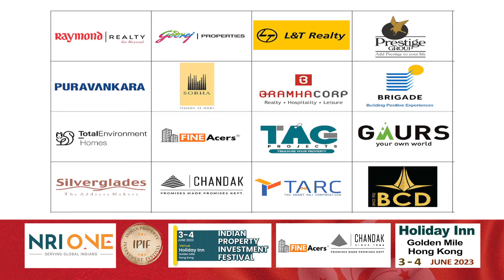Neha Pathak IPIF Video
Neha Pathak promoting the Indian Property Investment Festival 2023 HK